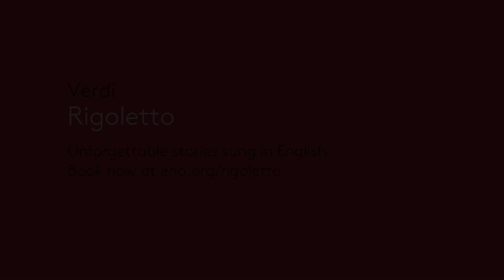Women abandon us (‘La donna è mobile’) from Verdi's Rigoletto ǀ English National Opera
Women abandon us (‘La donna è mobile’) from Verdi's Rigoletto sung by Joshua Guerrero.

A tragic story of jealousy, vengeance and sacrifice, Rigoletto is one of Verdi’s most popular operas. Jonathan Miller’s much-loved ‘Mafia’ production relocates the action to New York’s Little Italy in the 1950s.